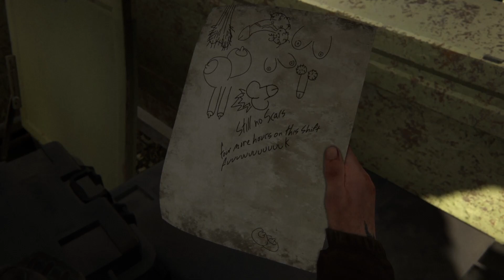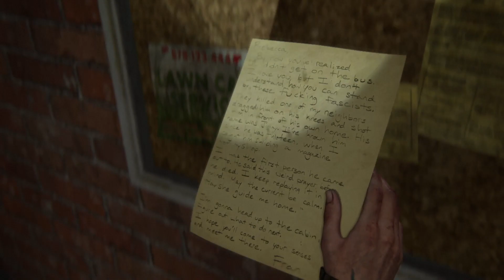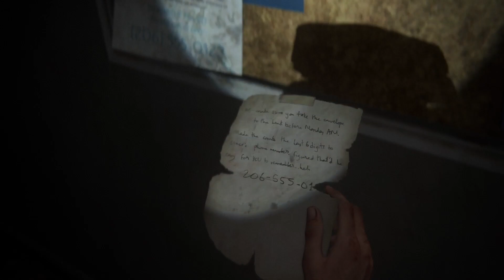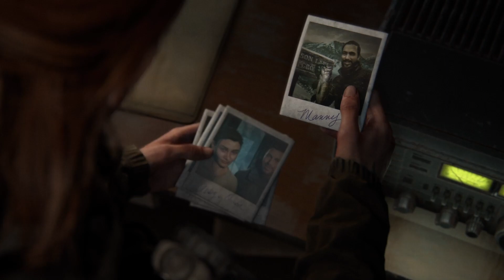The Last of Us™ Part II - Chapter 5 - PS5 No Commentary Gameplay (Türkçe Altyazılı)